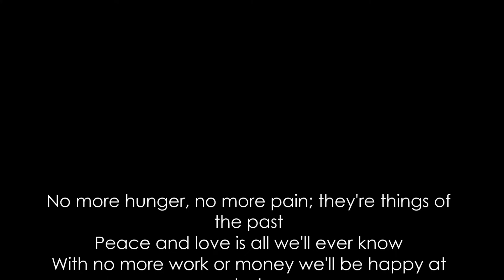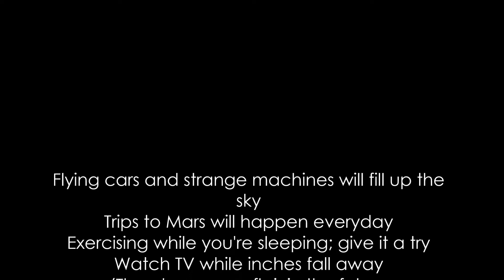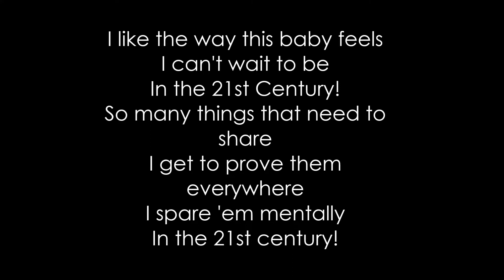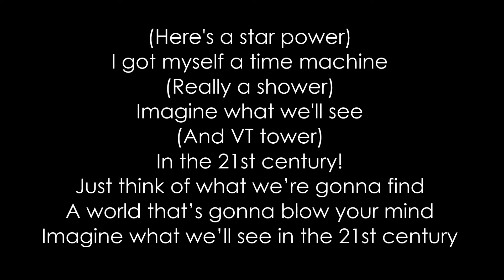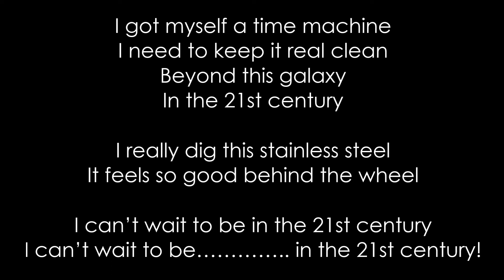21st Century Lyrics karaoke